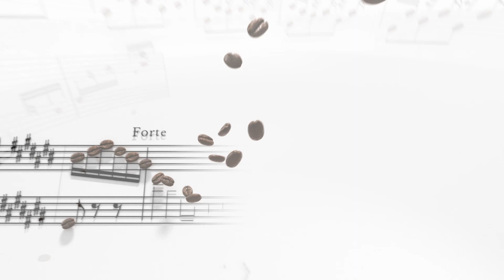The Harmony of Coffee - Morettino